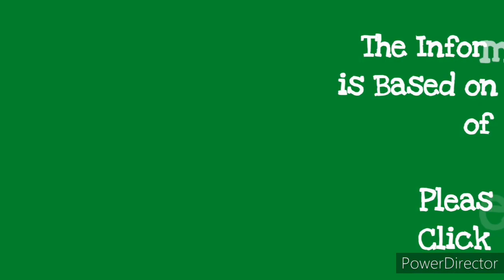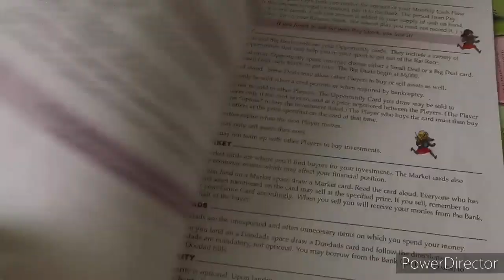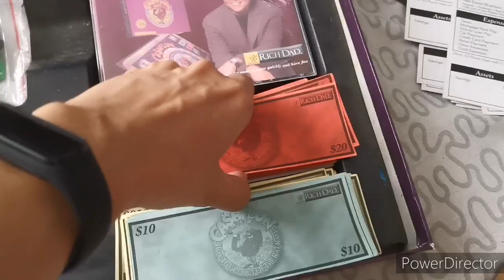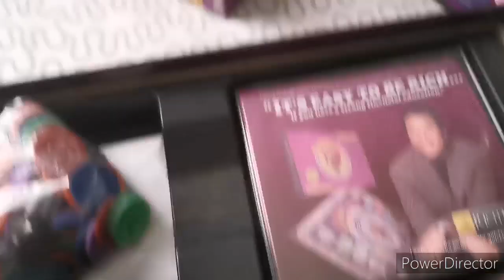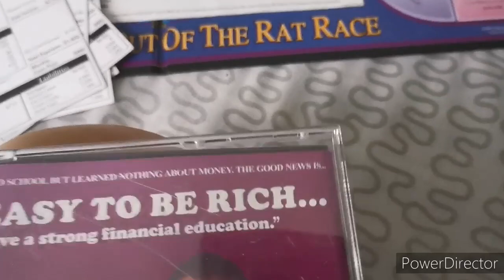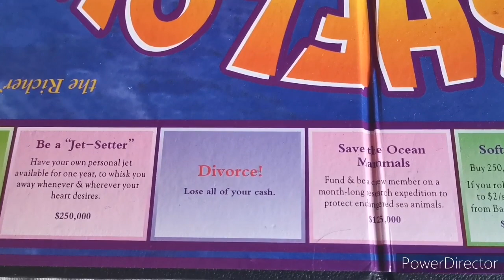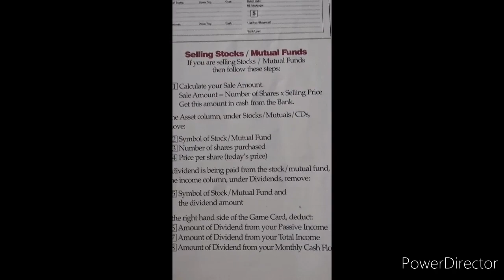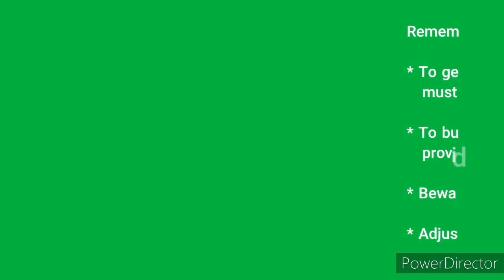Homeschooling Pano Maglaro ng Cash Flow 101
Want to know how to play Cashflow 101 and understand why you need to play Cashflow 101 and must be part of your homeschool 101?

In this video we'll share how to play Cashflow 101 so that you can get started taking action.

One of the most frequently asked questions we hear from people that are curious about increasing their financial intelligence.

Is we can teach our children about finances.

We are too...we are not as good as someone whose great in handling finances that's why we want our kids to know how to manage their finances.

So years ago we bought this board games to learn and teach ourselve how to manage our finances.

Though in life there are some unexpected things happen sometimes, but we need to make actions and move forward.

Are You Ready to know how to play it?

Follow as well our website. lynpalmares.com